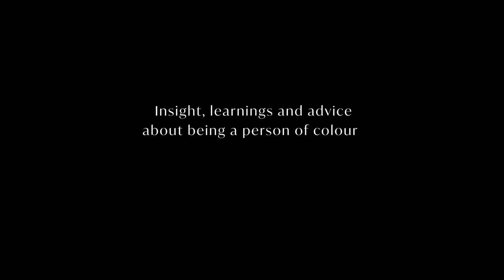WE RISE - Trailer (Nouveau Riche and Paines Plough)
What are the realities for a person of colour working in theatre? How do you pitch yourself? And what can theatre-makers of colour do to nurture the next generation of creatives?

Featuring voices from Nouveau Riche, We Rise is a new series of short films, shining a light on how to manoeuvre, cope and self-care against racism in the sector.

They will share their experiences of how people of colour can succeed in the industry, tips and tricks on the pathways available to you, pitching new work, touring your work, and what hopes we have for the future.

A new episode will be released every Wednesday on Paines Plough and Nouveau Riche's Youtube, Instagram and Facebook channels.

Featuring:
Ryan Calais Cameron, Artistic Director of Nouveau Riche
Ewa Dina, Actor and Director
Cal-I Jonel, Actor and Director
Sarah Jordan Verghese, Producer for Nouveau Riche

Directed by Nick Virk